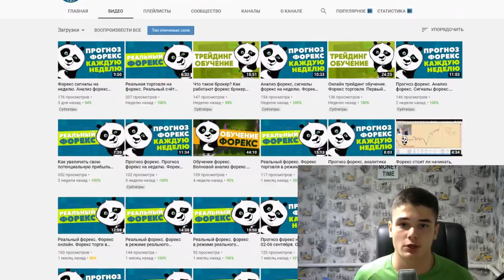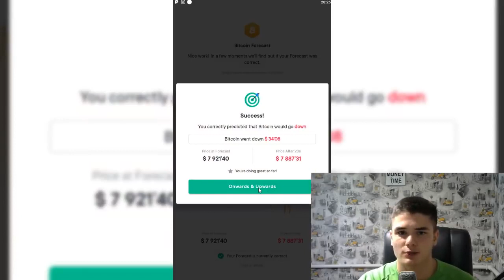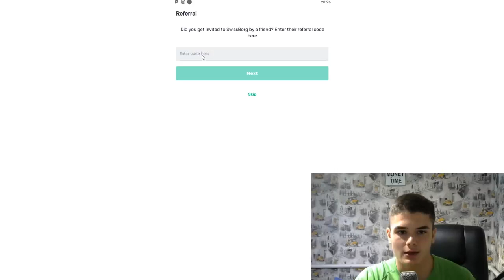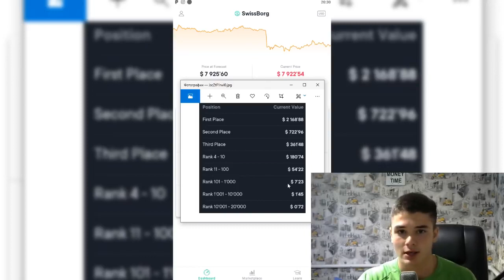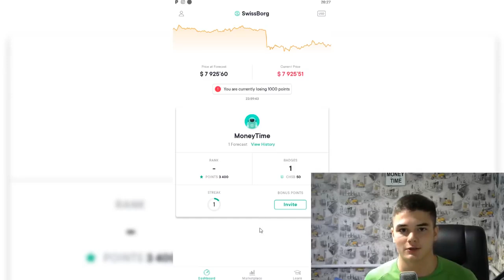КАК ЗАРАБОТАТЬ 7$ ВСЕГО ЗА 1 ПЕРЕХОД В ДЕНЬ!!!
ПРОМО КОД НА 3000 POINT - EOQSDUY